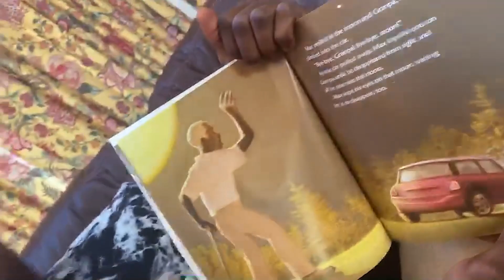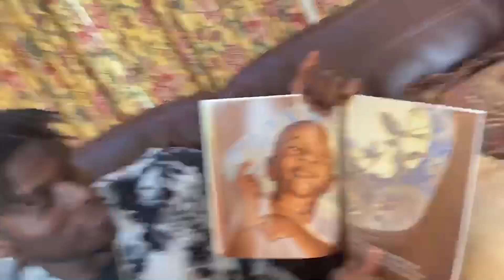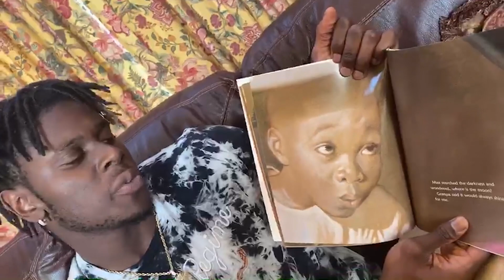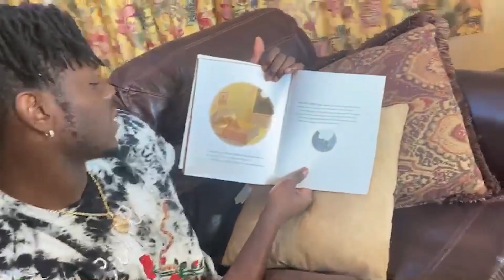David Njoku reads Max and the Tag-Along Moon by Floyd Cooper | Storytime with the Browns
On this episode of Storytime with the Browns, Tight End David Njoku reads Max and the Tag-Along Moon by Floyd Cooper.